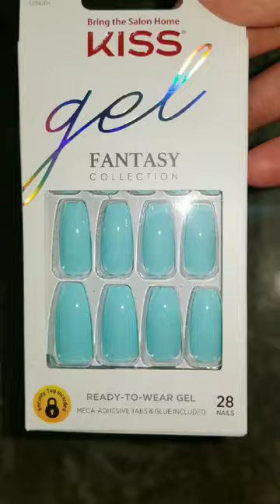KISS Gel Fantasy | 'Fresh Air' Press-on Nails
Love these @KissProductsInc nails!